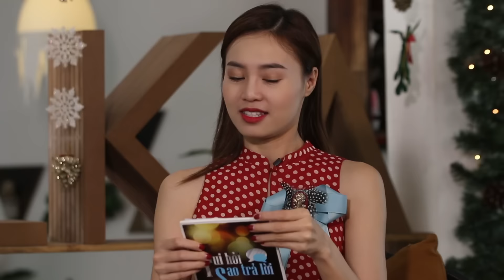TUI HỎI SAO TRẢ LỜI_PHƯƠNG HẰNG P1_NƯỚC MẮT CHẢY NGƯỢC